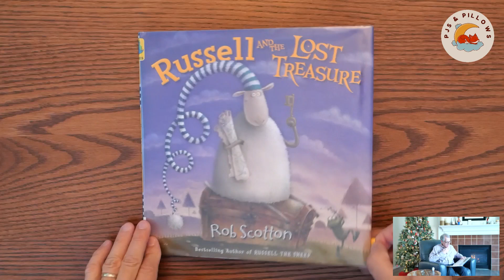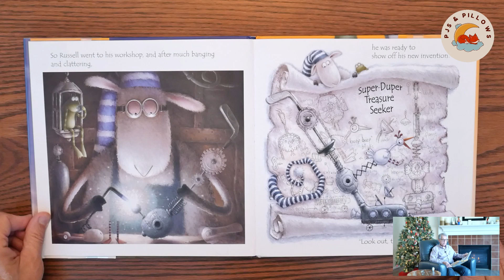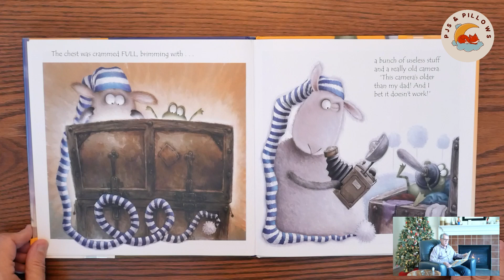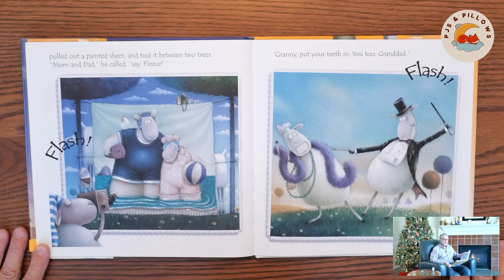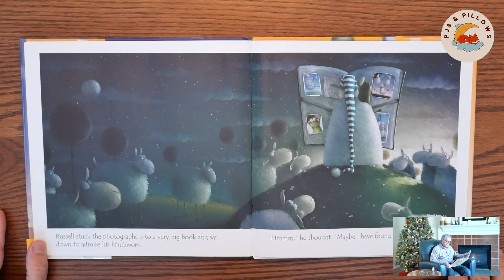Bedtime Read Aloud with Grandpa Jim | RUSSELL AND THE LOST TREASURE by Rob Scotton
Russell and the Lost Treasure written and illustrated by Rob Scotton

Grab your own copy and follow along!